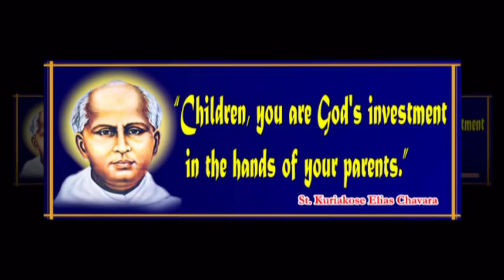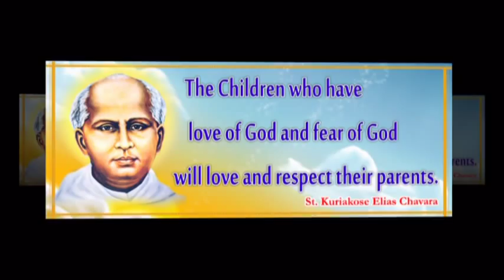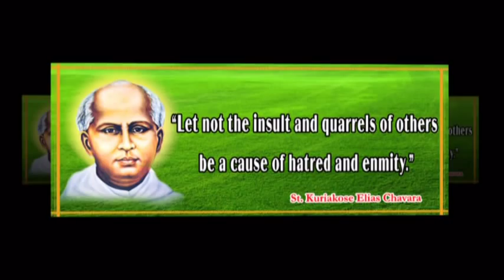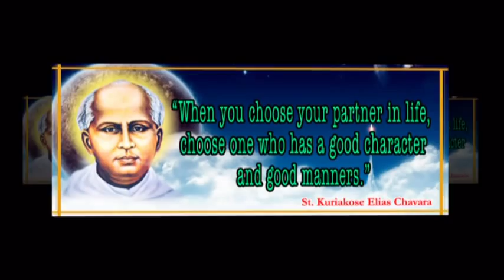Sayings of St. Kuriakose Elias Chavara (CHAVARUL) by TINTO THOMAS CMI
Chavarul. Sayings of St. Kuriakose Elias Chavara to the Children.